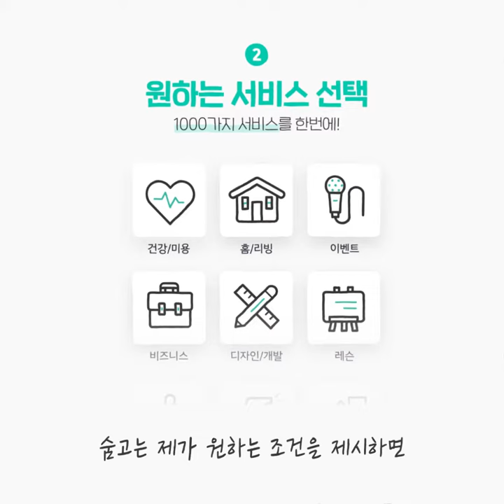[인터뷰] 연고없는 지역에서 숨고했어요